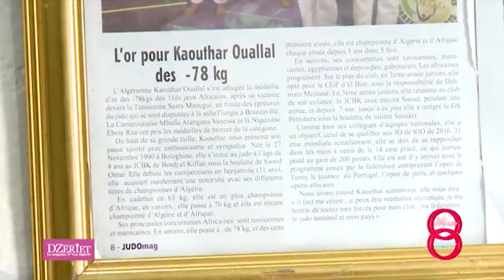8 femmes 8 rêves portrait de kaouter Ouallal